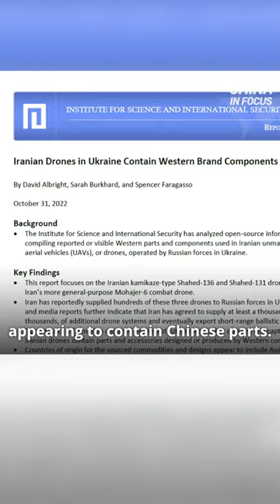US Bans Huawei, ZTE, Other Chinese Companies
Huawei is now completely banned in the United States—alongside a handful of other Chinese tech companies and their gear, from telecom to drones and SurveillanceCameras.

A blaze kills at least 10 in Xinjiang. Fire trucks were blocked by barricades, with the burning building’s entrance reportedly locked—blocking residents’ escape.

China is powering Russian drones? Iranian-made drones used by Russian forces in Ukraine appear to contain Chinese parts. Reports are calling them knock-offs of Western designs.

Apple’s largest iPhone manufacturer paying workers to leave their jobs, as violent protests erupt.

And, Chinese coast guard ships marching into disputed waters. One of them—armed with a canon. One week after two leaders shook hands.